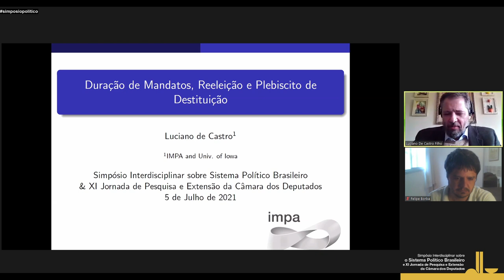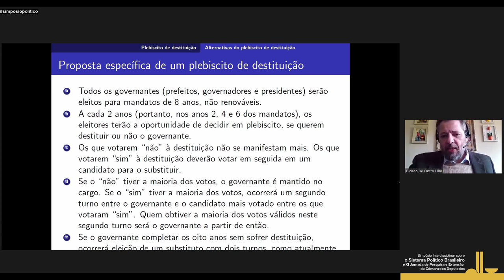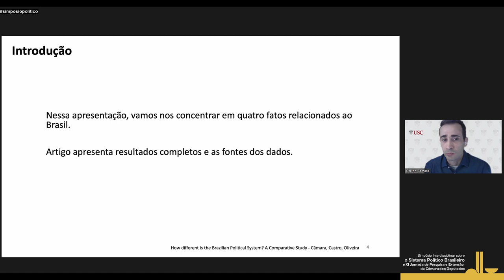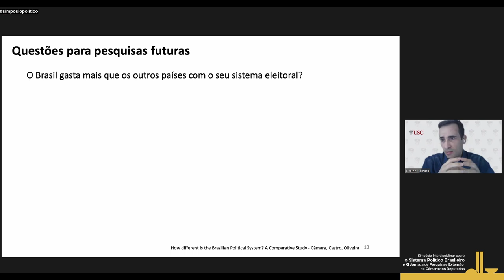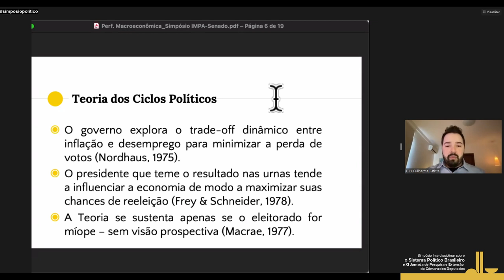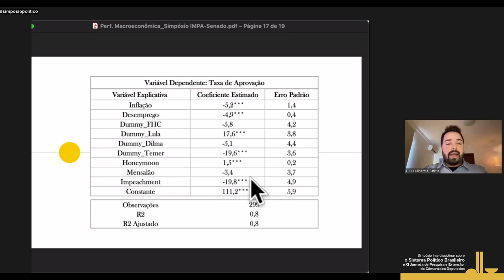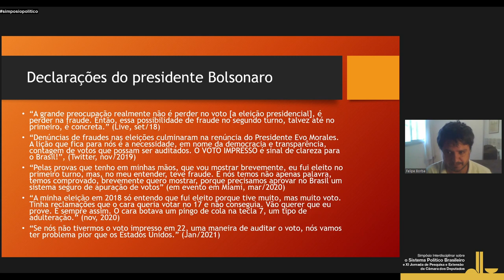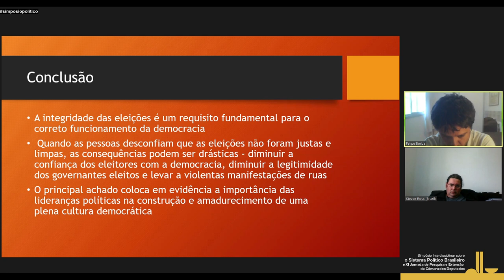Sistema Político Brasileiro | XI Jornada Pesquisa Extensão Câmara Deputados - Mesa Trabalhos 1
Simpósio Interdisciplinar sobre o Sistema Político Brasileiro & XI Jornada de Pesquisa e Extensão da Câmara dos Deputados (2021)
MESA DE APRESENTAÇÃO DE TRABALHOS 1:
Moderador: Odilon Camara (University of Southern California)
Títulos dos trabalhos:
- Duração de Mandatos, Reeleição e Plebiscito de Destituição
- How Different is the Brazilian Political System? A Comparative Study
- Performance Macroeconômica e Aprovação Presidencial: Uma Estimação da Função Popularidade para o Brasil
- Integridade Eleitoral e Confiança nas Urnas Eletrônicas

De 05 a 09 de Julho de 2021, IMPA, Economics and Politics Research Group (EPRG), Universidade de Brasília (UnB) e Câmara dos Deputados realizam o “Simpósio Interdisciplinar sobre o Sistema Político Brasileiro & XI Jornada de Pesquisa e Extensão da Câmara dos Deputados​”. Trata-se de evento no formato virtual, que une a tradição e reconhecimento em pesquisa de instituições como IMPA e UnB ao consolidado espaço de discussão sobre o parlamento brasileiro proporcionado pelas Jornadas de Pesquisa e Extensão organizadas anualmente pelo Programa de Pós-Graduação da Câmara dos Deputados.

O encontro discutirá o “Sistema Político Brasileiro”, incluindo as regras eleitorais, de criação, financiamento e controle de partidos, candidaturas etc. O objetivo é fomentar o debate sobre as virtudes e problemas desse sistema, bem como analisar a necessidade e conveniência de alterações e aperfeiçoamentos.

O evento deve contar com a participação de economistas, cientistas políticos, advogados e outros pesquisadores interessados. Será realizado exclusivamente através de reuniões virtuais (Zoom ou Google Meet). Contaremos com apresentações convidadas, debates ou painéis com um grupo de pesquisadores ou autoridades, e sessões normais, para apresentação de artigos submetidos.

Comitê Organizador:
Luciano I. de Castro (IMPA)
Mauricio Bugarin (UnB)
Fabiano Peruzzo Schwartz (CEFOR – Câmara de Deputados)

Comitê Científico:
Andrea Q. Dantas (AGU)
Bernardo Mueller (UnB)
Bruno Salama (FGV-Direito)
Carlos Pereira (FGV-EBAPE)
Chris Garman (Eurasia)
Fabiana Rocha (USP)
Fernando Meneguin (IDP)
Lorena Barberia (USP)
Lucio Rennó (UnB)
Marcus A. Melo (UFPE)
Maria Tereza Sadek (USP)
Mathieu Turgeon (Western Univ.)
Odilon Camara (USC)
Rafael Favetti (Favetti Advogados)
Renon Pessoa Fonseca (Cefor)
Silvio Cascione (Eurasia)
Terezinha Silva (Câmara dos Deputados)

Comitê de Apoio
Christina Lins​ (Câmara dos Deputados)
Isabel Lobo (Câmara dos Deputados)
Letícia Ribas (IMPA)
Paula Dugin (IMPA)
Suely Lima (IMPA)
Tatyana Maia (Câmara dos Deputados)